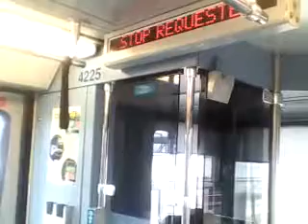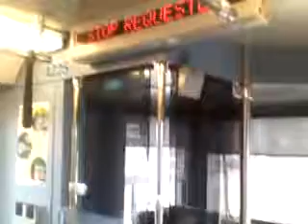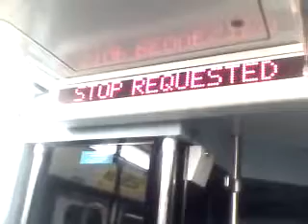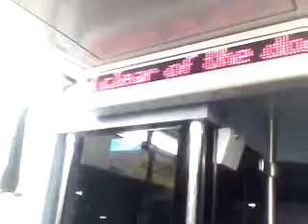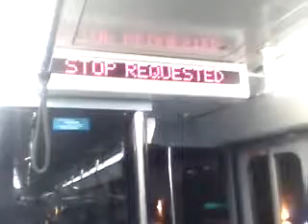The T Part 2)